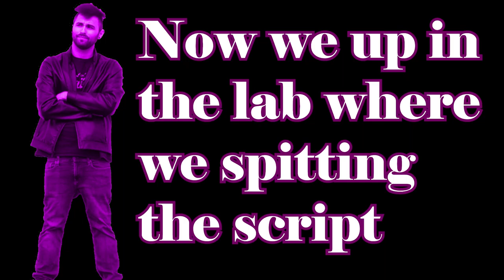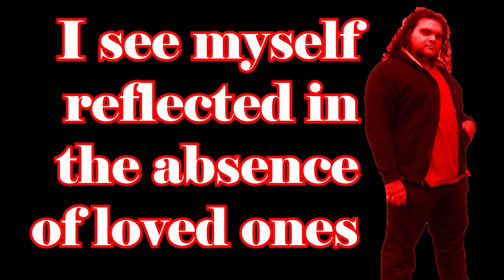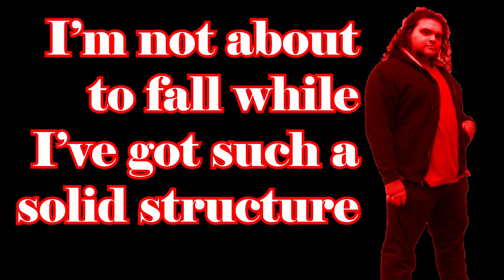Z the Stranger - Much Better Than This feat. Jaygo (Lyric Video)